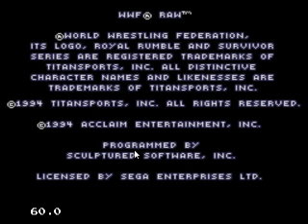Katimusha Plays - WWF RAW (Sega Genesis) - I finally win in the end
Alright I decide to dive into a game i used to have back in the day but when i play this game i find out it is not the same game that i used to have and I learn that I am not very good at this game. I do play until i finally win which is surprising that i do win.